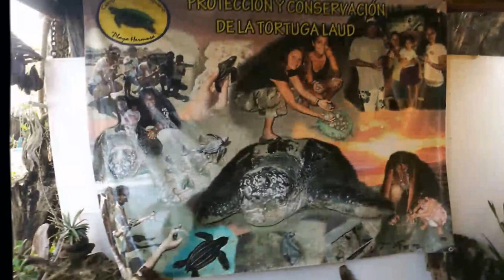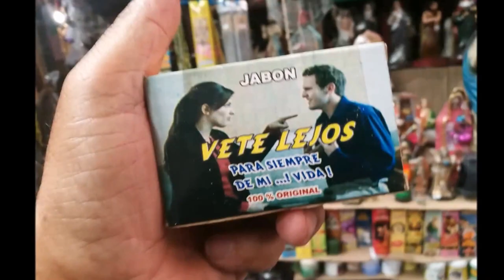30-04-2017 Acapulco Shore Trip - City Tour Excursion - Tour by Van Rudy Fregoso